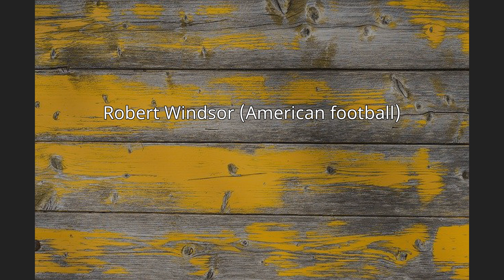Robert Windsor (American football)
Robert Browning Windsor (born January 15, 1997) is an American football defensive tackle for the Indianapolis Colts of the National Football League (NFL). He played college football at Penn State.